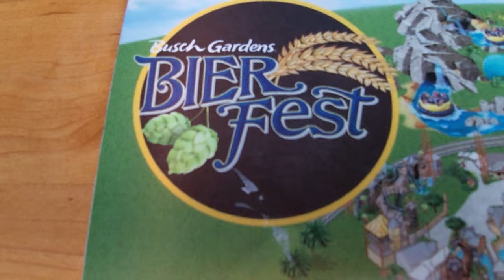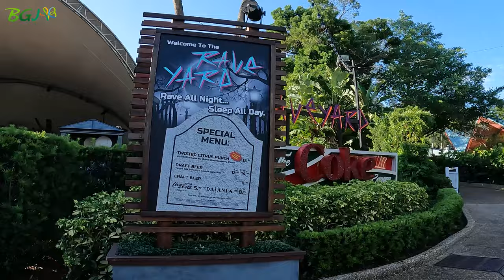Howl O Scream Opening Night 2023 - Busch Gardens Howl-O-Scream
This Special Presentation of Howl-O-Scream 2023 Opening Night is just for you! Be ready to face your fears!